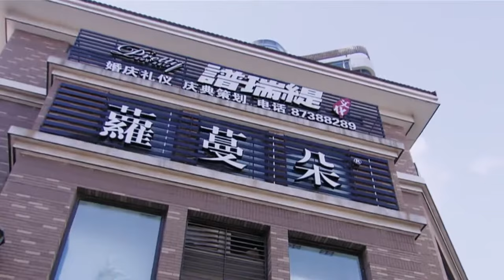缘尽再续 23（刘涛 涂松岩 冯雷）